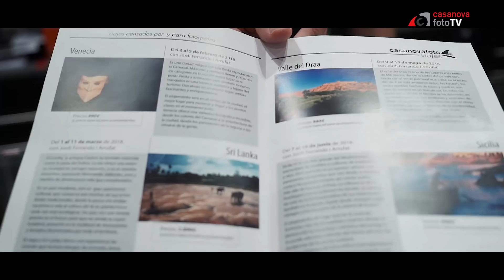¡Atrapados en la tienda ¡Descubre CasanovaFotoViajes!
Jordi Ferrando e Irene se quedan encerrados en la tienda por error y charlan de los viajes pensados por y para fotógrafos